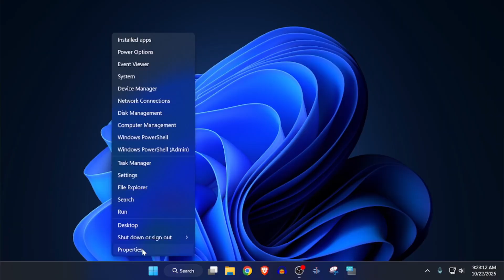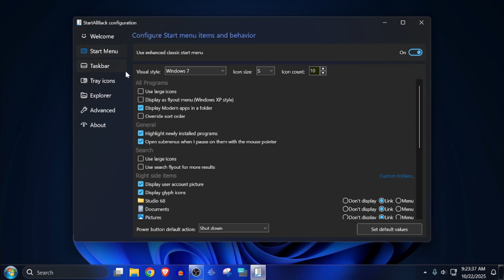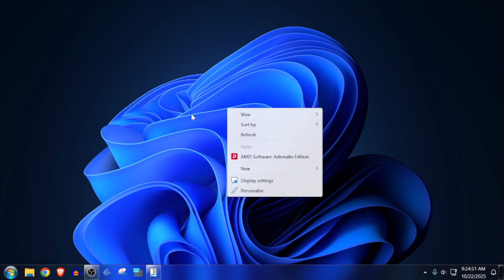How to make Windows 11 look like Windows 7 in 3 minutes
This video today will show you how to make Windows 11 look like Windows 7.
By using start all back. The link to start all back will be below.
Hope you enjoyed this video. And it is just for fun. Have a good one and stay on the upside.
Link to StartAllBack.